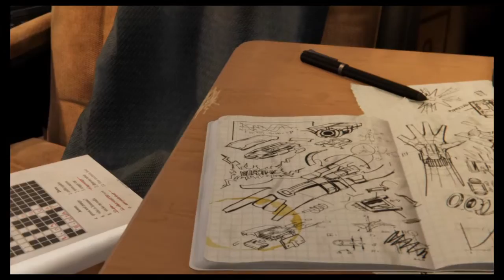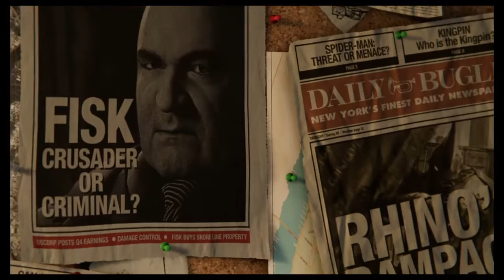Marvel's Spider-Man_1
Marvel's Spider-Man